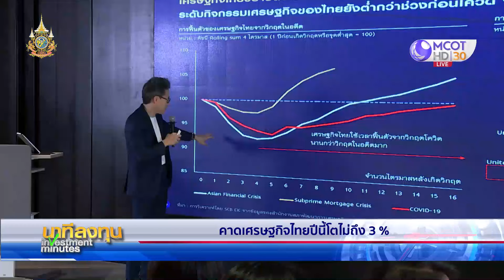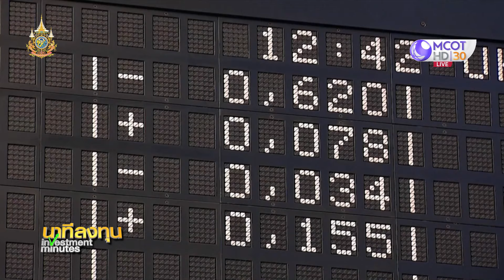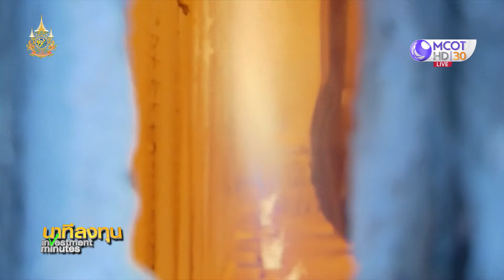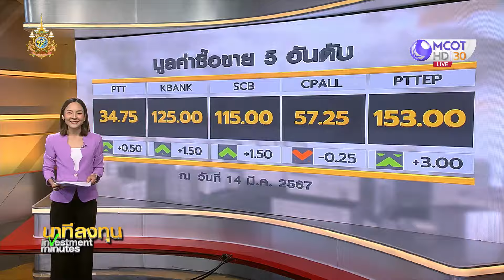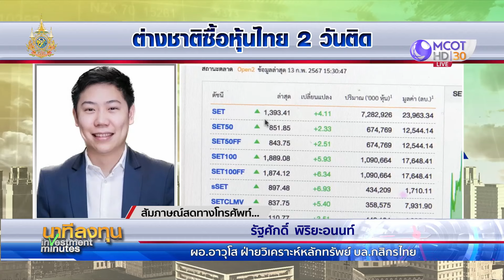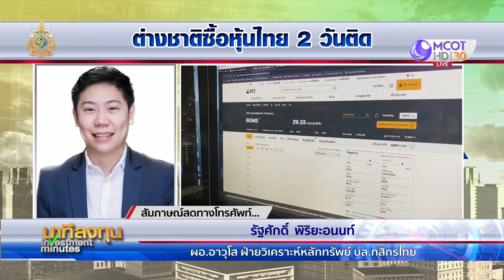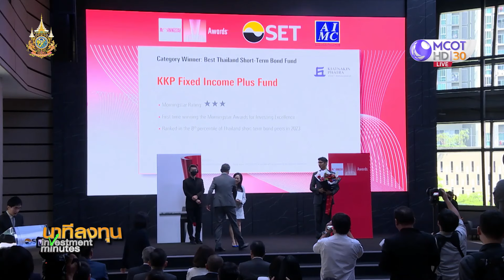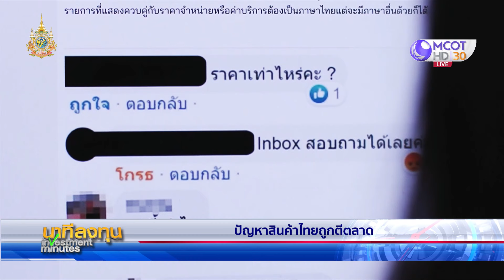นาทีลงทุน วันที่ 15 มีนาคม 2567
• น้ำมันบวก หลัง IEA คาดอุปทานน้ำมันตึงตัว
• ไทย-สหรัฐ ตั้งคณะทำงานร่วมเจรจาเศรษฐกิจ-ดึงลงทุนเซมิคอนดักเตอร์
• ดาวโจนส์-หุ้นยุโรป-ทองคำลบ วิตกเงินเฟ้อหนุนเฟดตรึงดอกเบี้ยสูงนานกว่าคาด
• ธนาคารพาณิชย์ พาเหรดหั่นคาดการณ์ GDP ปี 67 เหตุปัญหาเชิงโครงสร้าง-เศรษฐกิจเปราะบาง-งบประมาณล่าช้า
• ต่างชาติซื้อหุ้นไทย 2 วันติด พูดคุยกับคุณรัฐศักดิ์ พิริยะอนนท์ ผอ.อาวุโส ฝ่ายวิเคราะห์หลักทรัพย์ บล.กสิกรไทย
• สกู๊ปปัญหาสินค้าไทยถูกตีตลาด